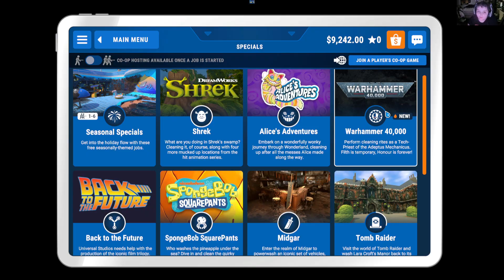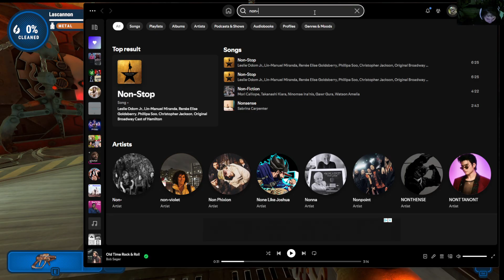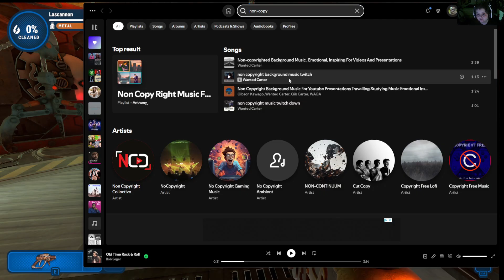PowerWash Simulator part 19